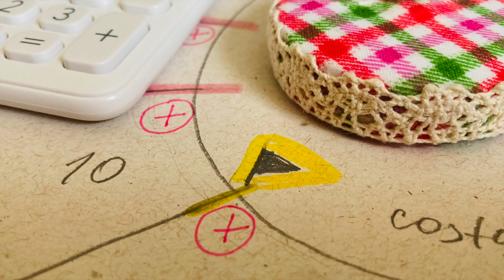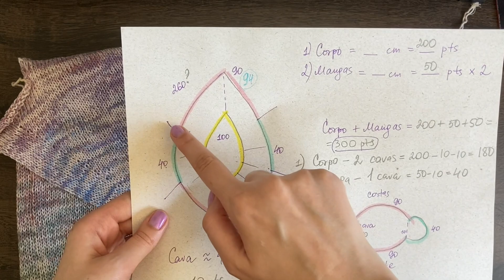Gaivota Direto da Rússia | Cálculos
Os cálculos básicos para a blusa Gaivota.

0:00 - 2:17 - Introdução
2:18 - 4:25 - Medidas principais
4:30 - 12:12 - Gola
12:13 - 16:53 - Linha do raglan
16:54 - 23:28 - Corpo, mangas
23:29 - 28:30 - Demonstração da minha 1ª Gaivota. Carreiras encurtadas